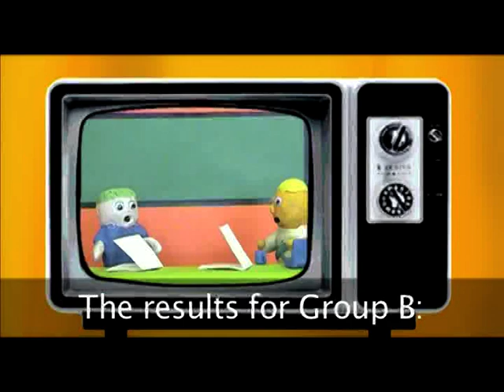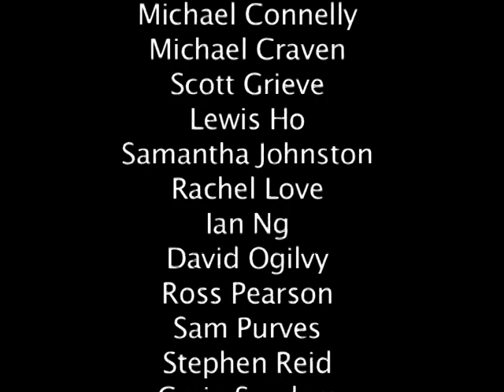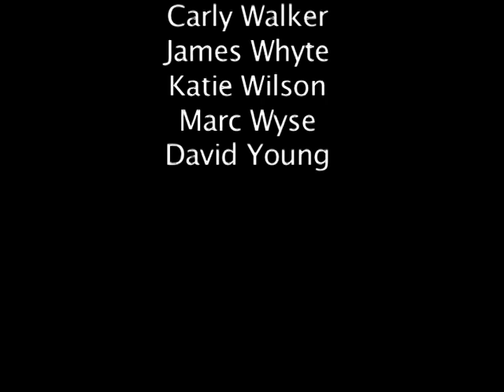German with Perth High School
Video report in German from S3-S4 on football, the weather and the attractions of Perth.